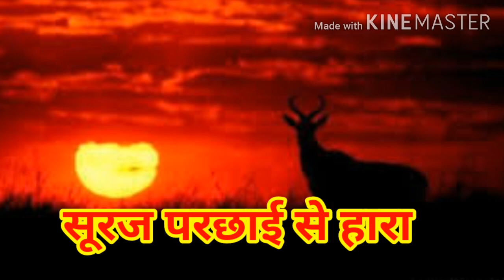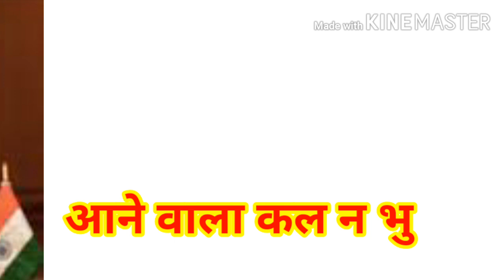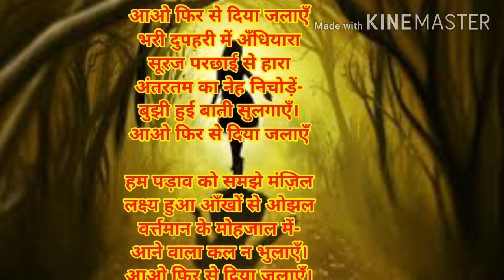आओ फिर से दिया जलाएँ । हिंदी कविता,Aao phir se diya jalaye,Poem by Late Mr. Atal Bihari Vajpayee ji,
आओ फिर से दिया जलाएँ,
भरी दुपहरी में अँधियारा,
सूरज परछाई से हारा,
अंतरतम का नेह निचोड़ें,
बुझी हुई बाती सुलगाएँ,
हम पड़ाव को समझे मंज़िल
लक्ष्य हुआ आँखों से ओझल,
वर्त्तमान के मोहजाल में,
आने वाला कल न भुलाएँ,
आहुति बाकी यज्ञ अधूरा,
अपनों के विघ्नों ने घेरा,
अंतिम जय का वज़्र बनाने,
नव दधीचि हड्डियाँ गलाएँ,